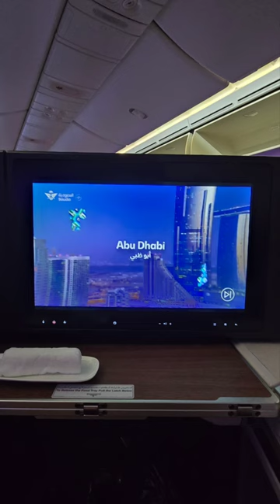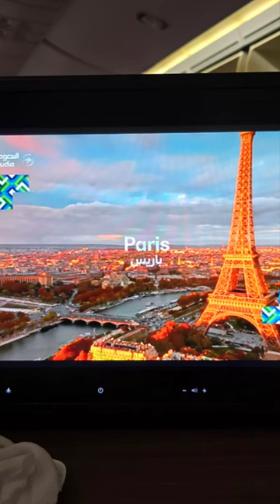SV 882: Journey from Jeddah to Guangzhou | Travel with Dr. MNK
Join Dr. Mohammad Niqab Khan on an exciting flight aboard SV 882 from Jeddah to Guangzhou. Experience the seamless travel between Saudi Arabia and China as Dr. MNK takes you through the journey, highlighting key moments, in-flight experience, and glimpses of both cities. From the bustling streets of Jeddah to the vibrant life of Guangzhou, this video offers a unique travel perspective.